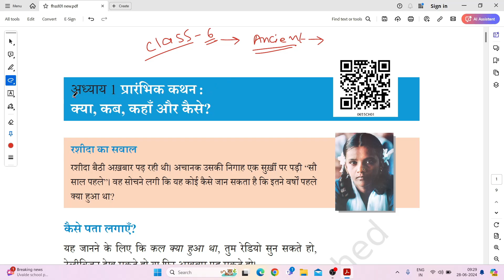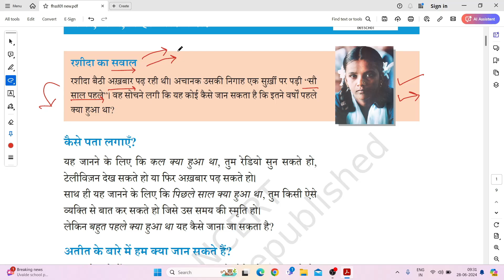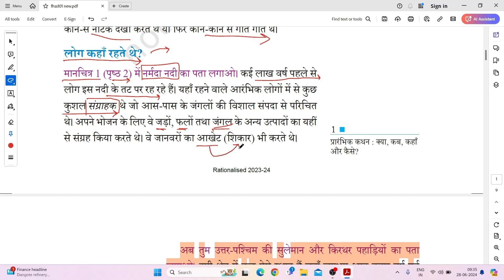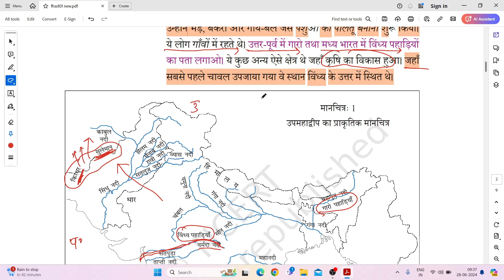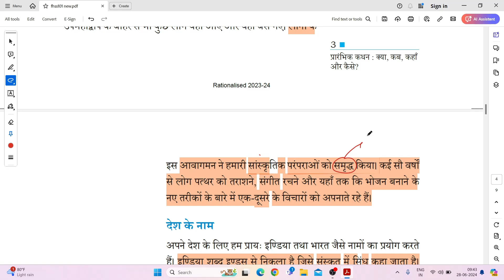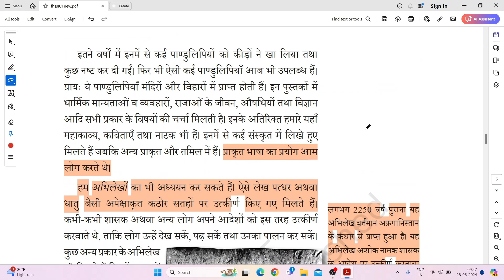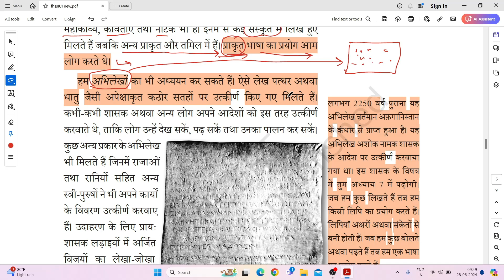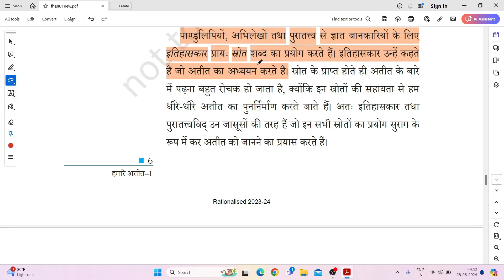क्या, कब, कहाँ और कैसे? | Class 6 History Chapter 1 | NCERT | By Deepak Yadav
Dosto Subsribe kare mitra gyan channel ko or bell icon ko dabaye hamari sabhi vidoes sabse pehle dekhne ke liye.